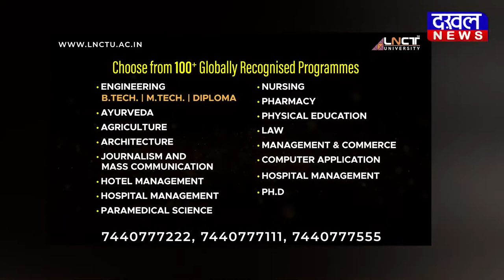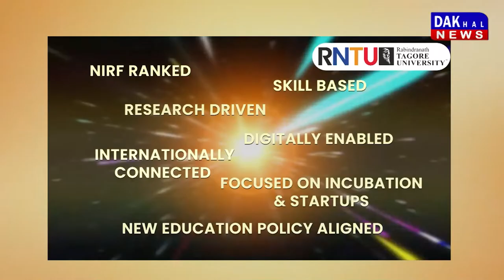DAKHAL NEWS प्रदेश टुडे समूह को मिला सम्मान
प्रदेश टुडे समूह को मिला सम्मान
 विट्ठलभाई पटेल सांस्कृतिक प्रतिष्ठान सम्मान